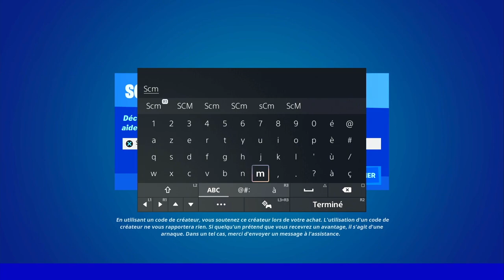OBTENIR UN JETON DE GAIN DE NIVEAU AU NORD DE L'ÉTAT MAJOR ENFOUI FORTNITE, EMPLACEMENT JETON MAJOR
▬▬▬▬▬▬▬ • BIENVENUE 😍 • ▬▬▬▬▬▬▬

▬▬▬▬▬▬▬ • PARTENAIRES 💪 • ▬▬▬▬▬▬▬

👉StealthGamer:
"SOISCOOLMEC"
"STRIKESOISCOOL"

TikTok "SoisCoolMecYTB"
👻Snapchat "soiscoolmec"

.▬▬▬▬▬▬▬ • TOP DON 💰 • ▬▬▬▬▬▬▬

▬▬▬▬▬▬▬ • MUSIQUE OUTRO 🎵 • ▬▬▬▬▬▬▬